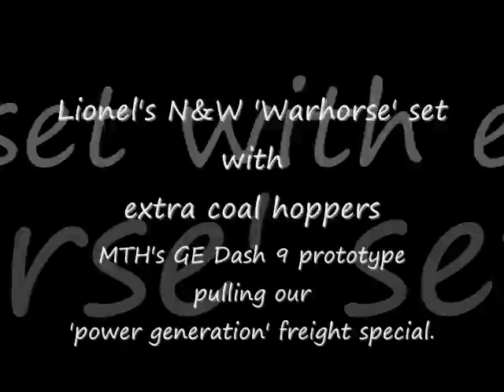Lionel 6-11909 N&W Warhorse Freight Set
Here's a look at Lionel's N&W Warhorse set, complete with it's 'J' class Northern locomotive pulling a longer set of 6464 coal hoppers. This is the first in the Lionel Warhorse Series, the 600 Norfolk & Western J-class 4-8-4 steam locomotive and N&W freight set.  Captured in all their glory, the Warhorse J freight set components feature an authentic, hand applied, weathered appearance for a realistic look - no two cars were alike! They feature authentic N&W decoration, are individually numbered, come complete with realistic coal loads, and ride on die-cast sprung trucks. Originally a four car set, I've add additional cars over the years to give the train a more realistic length.  The N&W 6517 bay-window caboose has brilliant interior illumination, features authentic N&W markings, rides on die-cast caboose trucks, and was made with, then, all-new die-cast under-frame details for added weight and realism.  On the outside track is our senior engineer's GE power generation freight set.  It's headed up MTH's version of the GE Dash-9 pulling a matching hopper, generator cars, tank cars, coal hoppers and finally a custom caboose specially made for this set.  Everything was shot outdoors while out layout was set up in the sunlight of the day.